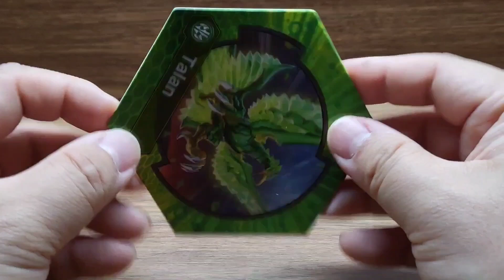[오슈재의 바쿠간] 2022 바쿠간 레전드 시리즈, 발광 모델 "노바 니리어스" 신조형 리뷰 - 2022 Bakugan Legend "Nova Nillious" review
안녕하세요 바쿠간을 사랑하는 오슈재입니다.

오늘은 오래간만에 레전드 시리즈 바쿠간을 소개합니다.
2022 레전드 시리즈에 추가된 발광모델인 "노바"제품 니리어스입니다.

자세한 리뷰는 아래 블로그를 방문해주세요~!

구독! 좋아요! 블로그방문! 세가지 부탁드리며
또 재밌는 키덜트 영상으로 돌아오겠습니다~

오빠잉~